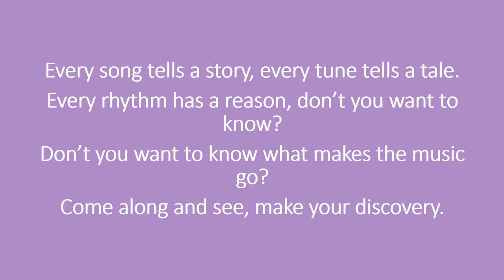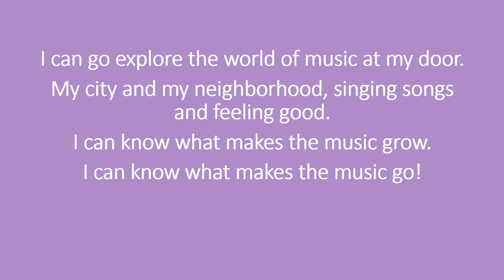Carnegie Hall Musical Explorer’s Song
Carnegie Hall
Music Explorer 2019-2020